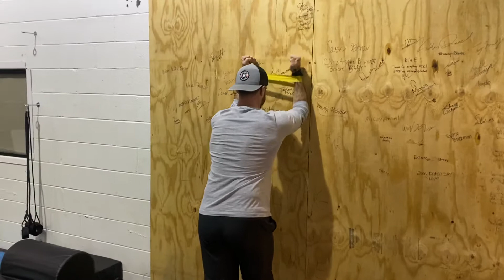Band Wall Walks